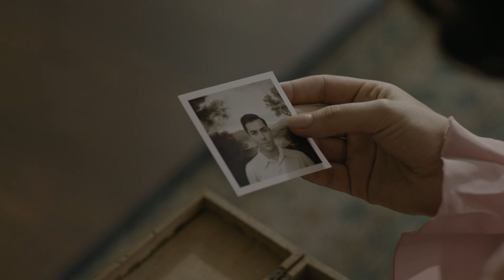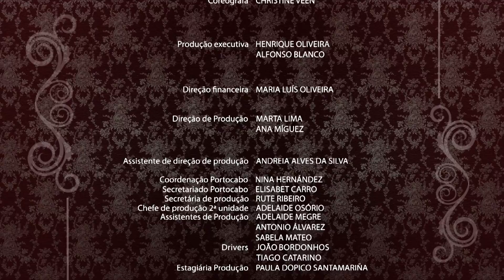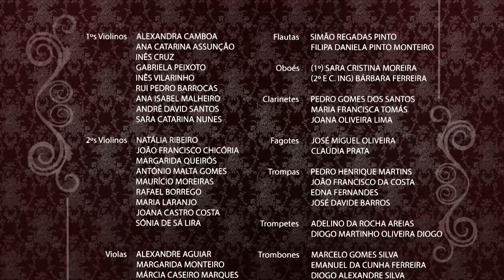Vidago Palace - Episódio 6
Episódio 6 da série Vidago Palace, protagonizado pelos agenciados glam, Marcantónio Del Carlo e Michaela Lupu.